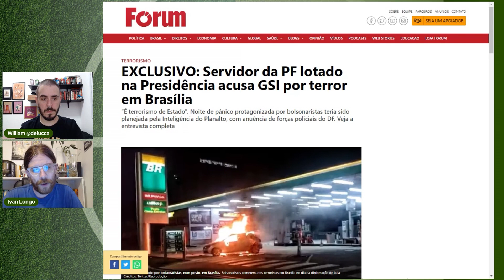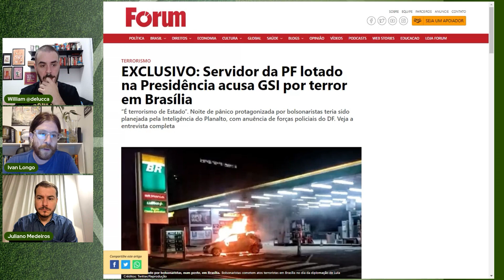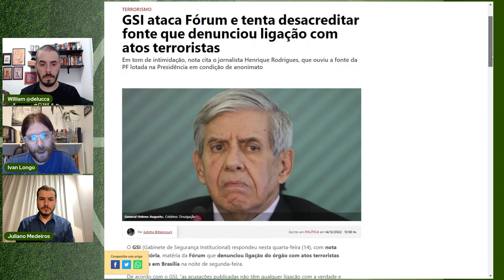Fórum mostra suposta ligação do GSI com terroristas; França vence Marrocos e está na final da Copa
Em reportagem exclusiva da Fórum, servidor da PF lotado na presidência acusa GSI de estar por trás dos atos terroristas em Brasília. Em vez de se explicar, general Heleno faz ataques. Na Copa do Mundo, França vence Marrocos, a sensação do torneio, e disputará a final contra a Argentina. Para falar sobre esses e outros assuntos, o Fórum na Copa recebe o jornalista Bruno Bimbi e o presidente do PSOL Juliano Medeiros
Participação de Ana Prestes e Julinho Bittencourt
Apresentação William De Lucca e Ivan Longo

Querem nos calar! A Fórum precisa de você para pagar processos urgentes